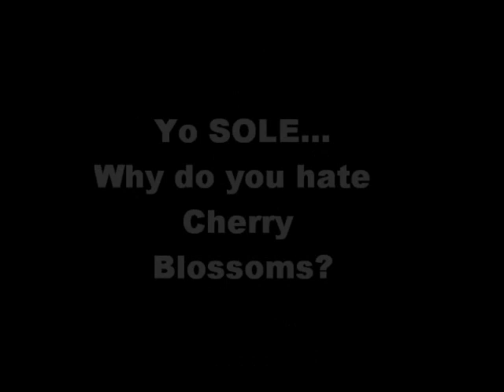Japanese Cherry Blossoms by SOLE JUNKIE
A mural painting